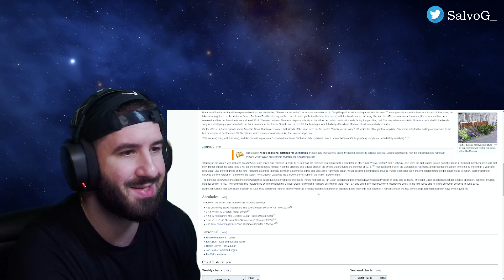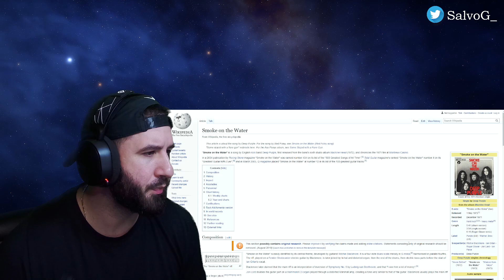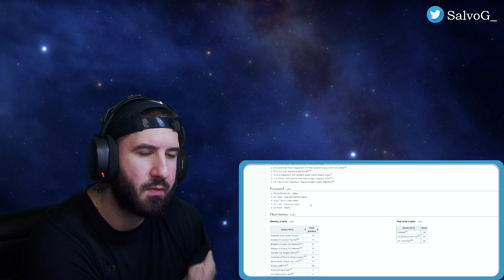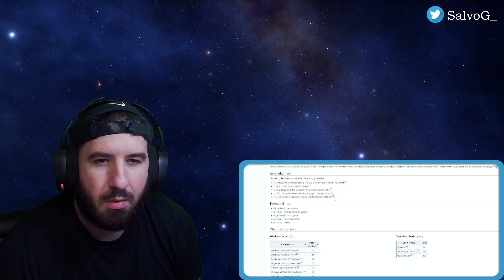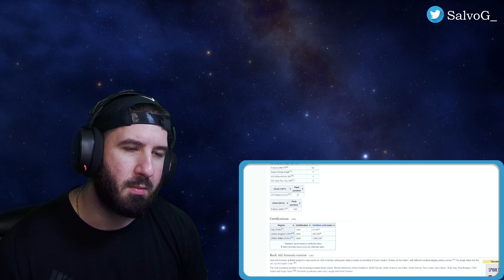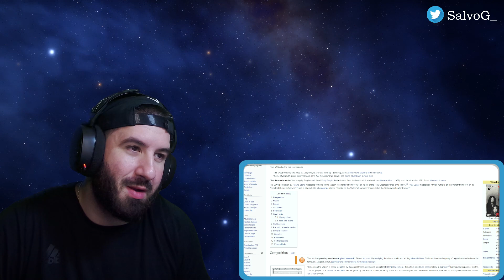REACTION TO Deep Purple - Smoke on the Water (Live) | Tokyo Japan | Top 5 Riff?